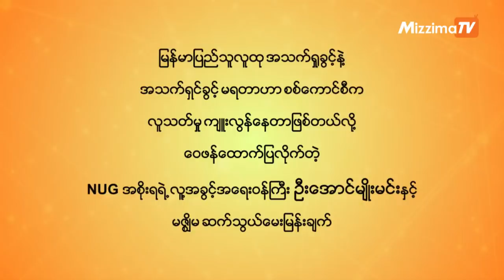NUG အစိုးရအဖွဲ့က လူ့အခွင့်ရေးဝန်ကြီး ဦးအောင်မျိုးမင်းကို မဇ္ဈိမကဆက်သွယ်မေးမြန်းချက်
စစ်တပ်အာဏာသိမ်းတာကို ဆန့်ကျင်လို့ ဖမ်းဆီးထိန်းသိမ်းခံထားရသူတွေမပါပဲ တခြားပြစ်မှုဆိုင်ရာအမှုတွေကိုရုတ်သိမ်းပြီး ပြန်လွှတ်ပေးမယ်ဆိုတာဟာ
စစ်အာဏာရှင်ကို ဆန့်ကျင်တဲ့မည်သူ့ကိုမဆိုအငြိုးထားတုန့်ပြန်နေတာဖြစ်တယ်လို့ NUG အစိုးရအဖွဲ့က လူ့အခွင့်ရေးဝန်ကြီး ဦးအောင်မျိုးမင်းက ပြောပါတယ်။
ဒါ့အပြင် မြန်မာပြည်သူလူထု အသက်ရှုခွင့်နဲ့ အသက်ရှင်ခွင့်မရတာဟာ စစ်ကောင်စီက လူသတ်မှု ကျုးလွန်နေတာဖြစ်တယ်လို့လည်း ဝေဖန်ထောက်ပြလိုက်ပါတယ်။ဦးအောင်မျိုးမင်းကို မသင်းသီရိ ဆက်သွယ်မေးမြန်းထားပါတယ်။